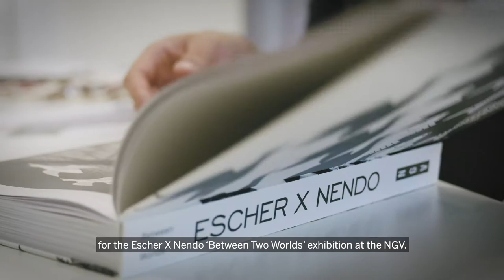NGV Gala: Platinum Moment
We’re proud to be a major partner of the NGV Gala and back Australian designer, Paolo Sebastian, in creating a bespoke gown inspired by the American Express Platinum Card to celebrate the Escher X nendo | Between Two Worlds exhibition.